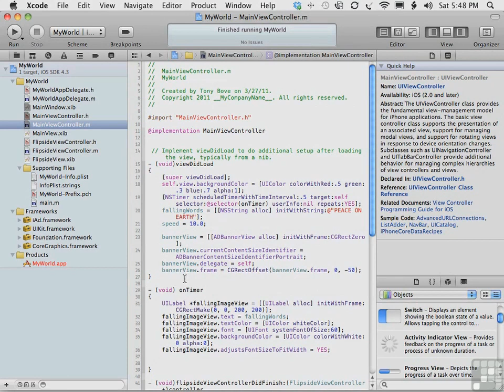1202 Creating An Animated View With An iAd Banner